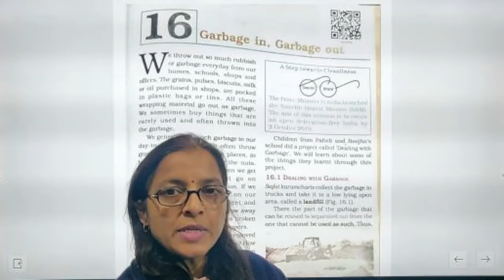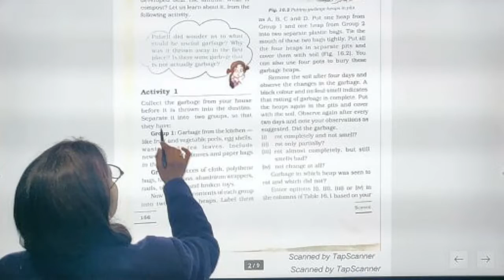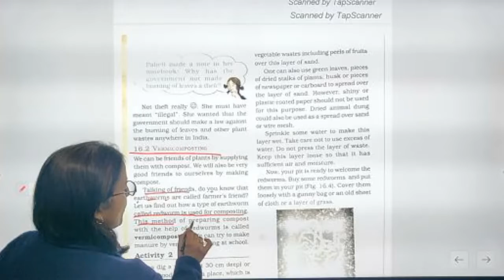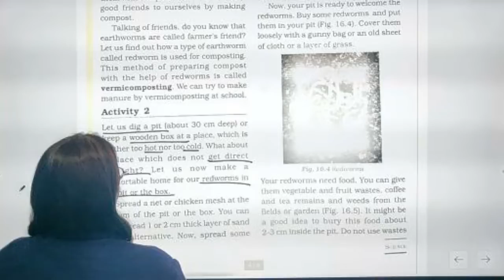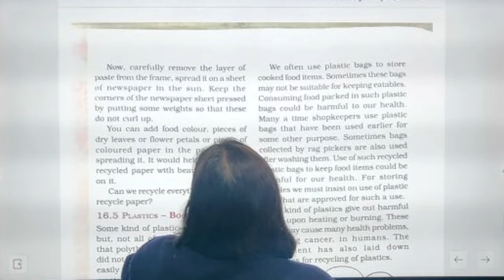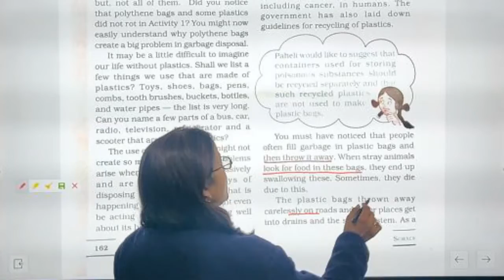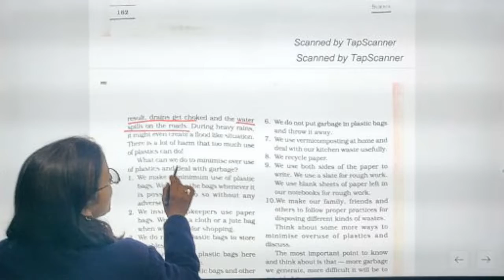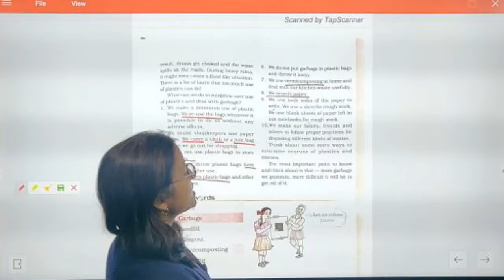CLASS 6 II SCIENCE II CHAPTER 16 II